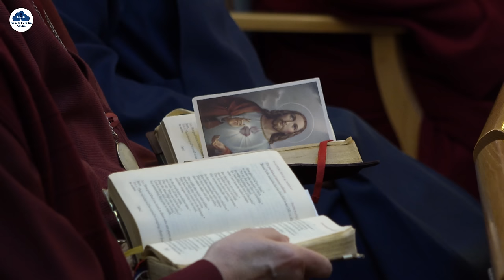The Monastic Life of the Red Nuns of Dublin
We continue our short series of videos highlighting the life of the Redemptoristine Nuns, Dublin, Ireland. It was always a privilege to see just a small insight into the wonderful work of this order. We are lucky in the Church to have them